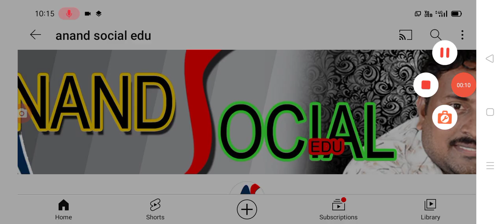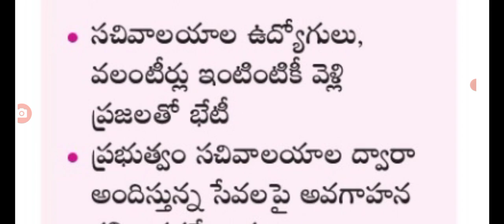జనవరి 30 31న రేషన్ కార్డు వారికి వాలంటీర్లతో సర్వే new servey for ration card holders in AP.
hello everyone today update is AP government latest update is new servey started for Ration card holders.@anandsocialedu